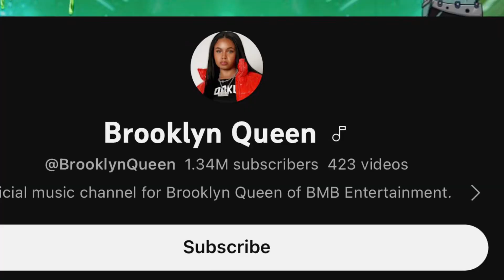Rapper Brooklyn Queen: mother is not her real mother?